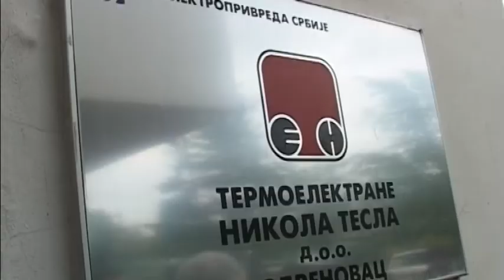2014 05 20 Aleksandar Vučić háromnapos gyászt rendelt el az országban